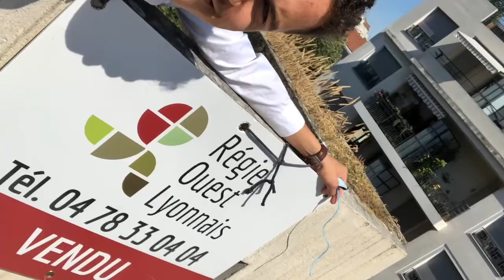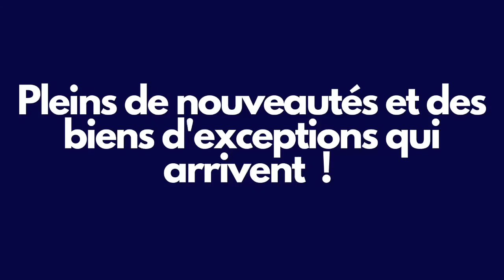Bonne année 2020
🎬 Découvrez vidéo récapitulative de l’année 2020 ! 🏆

Entre records, nouveautés, satisfaction clients, crise sanitaire, chiffres, témoignages, performance de notre commercial Hugo van der Stegen, tout y est ! ✅

Merci pour votre confiance, nous espérons vous revoir très prochainement ! 🤝

N’hésitez pas à commenter pour donner votre avis, à réagir ou à partager. 👌🏼

Nous vous souhaitons une belle et heureuse année 2021 ! 🍾